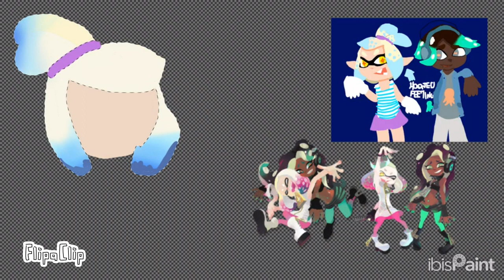Giving an show oufit to my splatoon next generation idols because why not.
SORRY IF THE MUSIC ON THE START IS HORRIBLE
well, they are friends(IM NOT A PEARLINA SUPPORTER OK, but i ship euronia). Their names are Euro & Nia, they are from my splatoon next generation project, their parents are pearl(Nia) & Marina(Euro).
inspiration to create nia: judo from bluey
inspiration to give euro lips: Dna1014